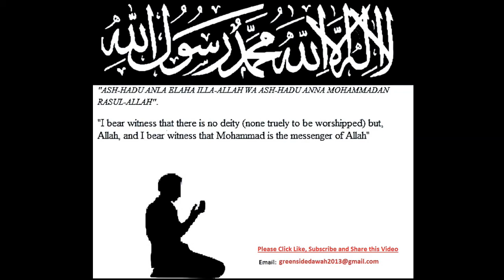English Lecture: Lessons From The Story of Maryam